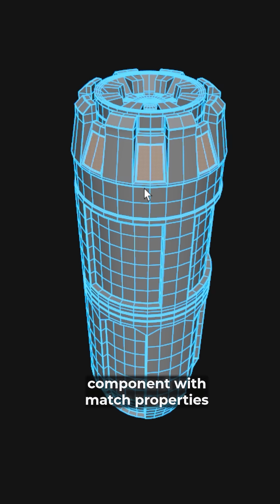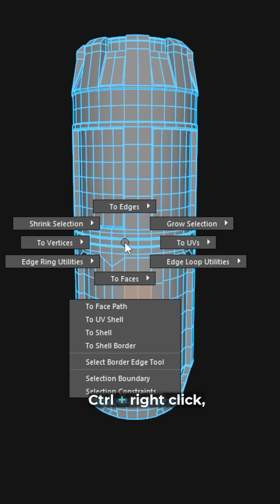Maya Modeling Tricks | Speed Up Your Workflow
Speed up your Maya modeling workflow with 4 powerful selection tricks! Learn how to Select Similar, Grow & Shrink Selection, Select Every Nth Edge Loop/Ring, and use Edge Perimeter to quickly edit, bevel, and refine your models like a pro.

That’s why all of you Request you to like the video and how you do like my video, definitely write in the comment.